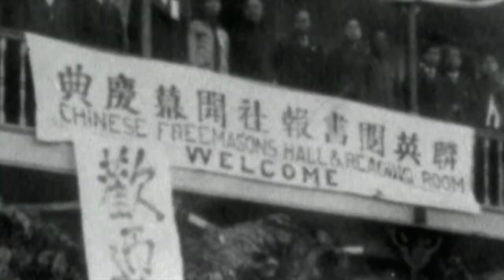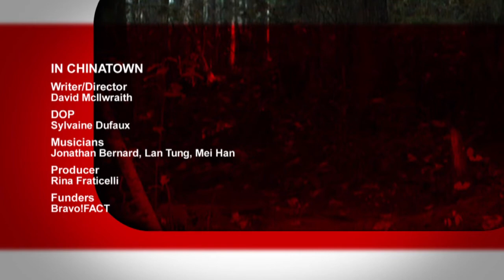In Chinatown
In the early twentieth century, the village of Cumberland, British Columbia, was home to a vibrant Chinese community. Now the area is a swampy forest where nature paths have replaced the streets of this historic Chinatown and ghosts are all that remain of the people who once lived there.

Writer/Director: David McIlwraith
DOP: Sylvaine Dufaux
Musicians: Jonathan Bernard, Lan Tung, Mei Han
Producer: Rina Fraticelli
Funder: Bravo!FACT